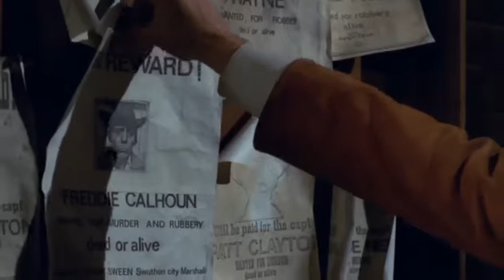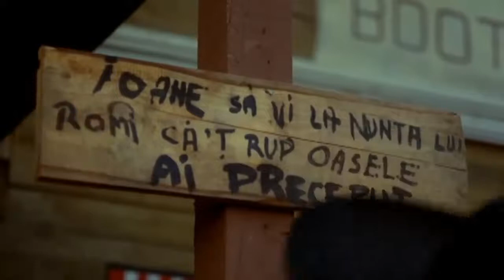Pruncul Petrolul si Ardeleni Film Romanesc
-Film Romanesc

    -Pruncul petrolul si Ardeleni
 -Ilarion Ciobanu
    -Mircea Diaconu
      - Stefan Iordache
        - Jan Constantin

-Pentru a sustine acest canal Abonati-va multumim.